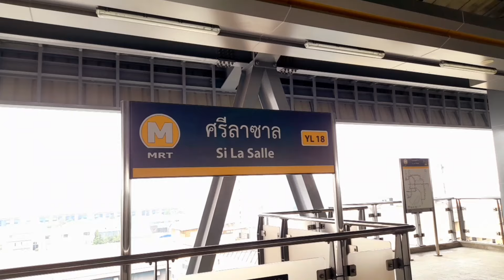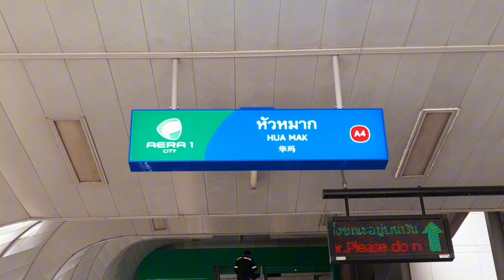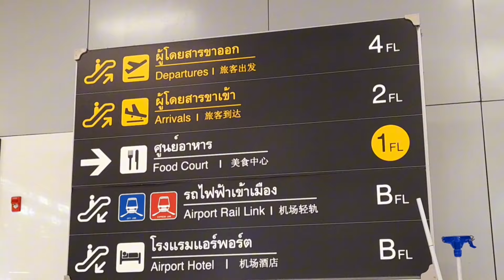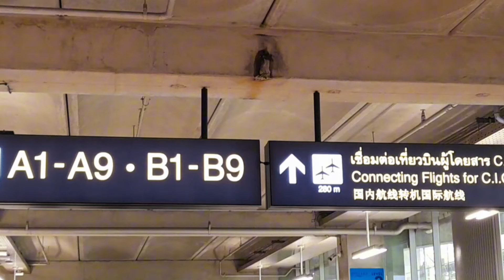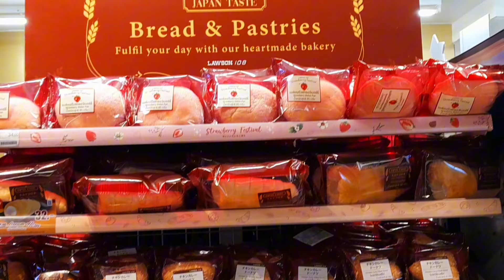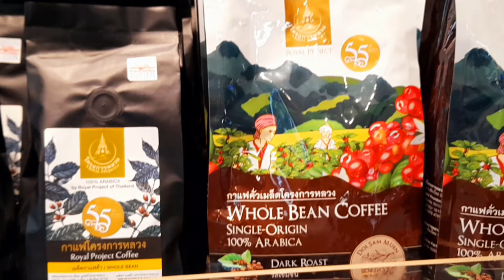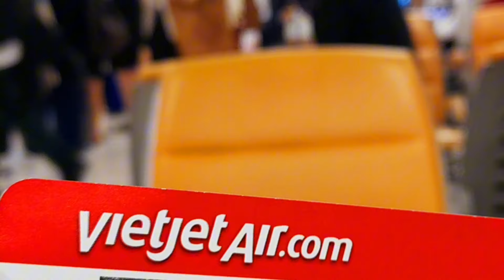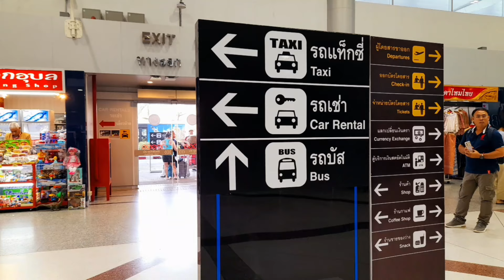โอ้โห!!ตรุษจีนสนามบินสุวรรณภูมิแตก รีวิวเดินทางด้วยเครื่องบินแบบจัดเต็มร้านอาหารขายเท่าไหร่ก็ไม่พอ